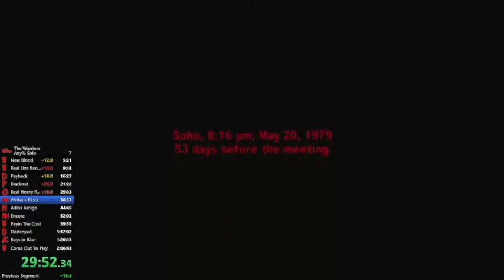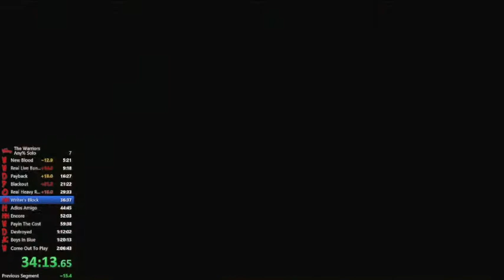The Warriors Writer's Block 5:34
Time for this run is 5:34 Very good RNG for the spray competition, I lost this run in Adios Amigo Managed to jump over the fence and onto the wrong side of the map causing Sanchez to escape.